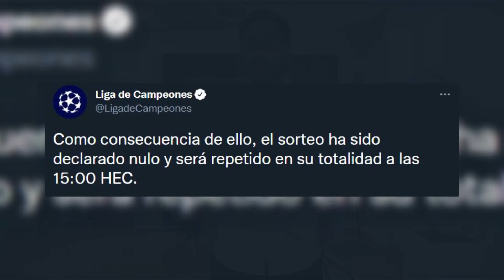Un error hizo que se repitiera el sorteo de la Champions ¿Qué fue lo que pasó?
Tras un error en el sistema la UEFA decidió el día de ayer repetir el sorteo de la ronda de los mejores 16 equipos en el torneo de clubes más importante del viejo continente.

¿Qué fue lo que pasó?

Un fallo en la organización de los bombos terminó perjudicando al Villarreal español y el conjunto de Emery quedó emparejado con el Manchester United.

Estos equipos ya se habían enfrentado en la fase grupos y según el reglamento no pueden verse en octavos de final.

Este fallo más otro error al momento de sortear al rival del Atlético de Madrid provocó la queja del equipo colchonero.

Ante la situación la UEFA aceptó la equivocación y procedió a repetir el sorteo quedando los emparejamientos de la siguiente forma.